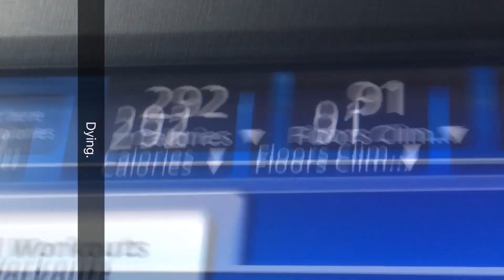"The comeback" Teen Bodybuilding Motivation - Amr ElAbd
I hope you enjoyed, please comment and let me know what you'd like to save in the future.

I have been away for a long time, but I am as motivated as I have ever been in the gym, I am ready to start 2019 off with a bang,
This year, I'm doing all I can possibly do to be the best I can be physically and mentally, and I hope to inspire others and share this journey on Youtiube